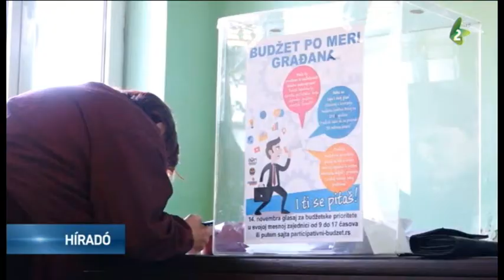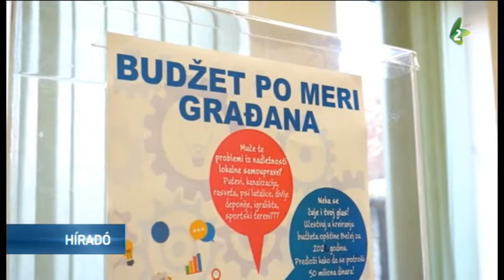POLGÁROK IGÉNYE SZERINTI KÖLTSÉGVETÉS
Óbecsén a polgárok véleménye is számít, ezért idén is megszervezték a Polgárok igénye szerinti költségvetésről szóló szavazást.